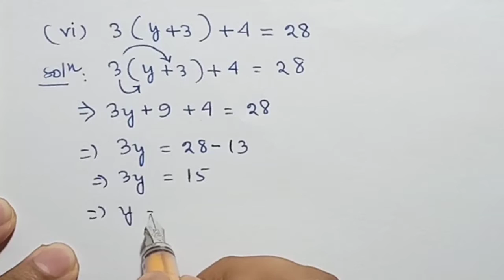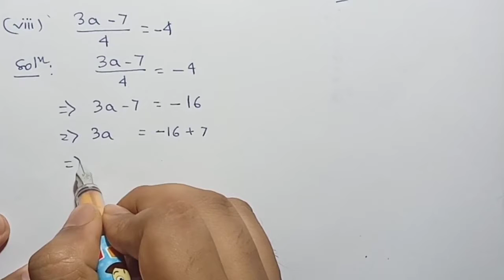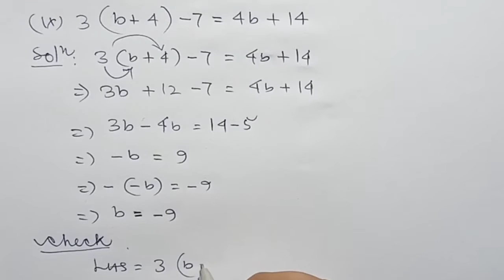LINEAR EQUATIONS | Ex 4.1 Part 2 | Class 7 | Maths Ahead Q2 (VI to XII) Solutions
Exercise: 4.1
Part 2
Class 7
Question covered From Q2 VI to XII
Book Name: Maths Ahead (Grade 7)